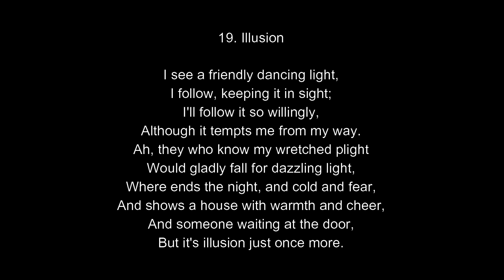19 Täuschung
English translation ©️ Jeffrey Benton